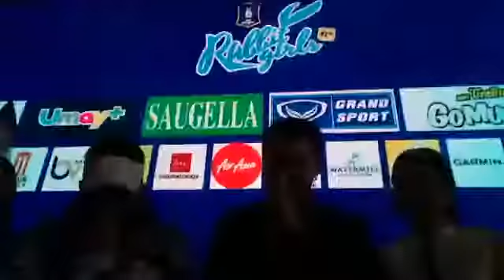BGPU Rabbit Girls Contest 2020 สัมภาษณ์ผู้บริหาร ผลรางวัลชนะเลิศ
ดีเจเชาเชา-ดีเจต้นหอม รวมเป็นกรรมการรอบตัดสิน

การประกวด BGPU Rabbit Girls Contest 2020

ชิงรางวัลรวม 4 ล้านบาท พร้อมเส้นทางต่อยอดในแวดวงบันเทิง

‘เดอะ แรบบิท’ บีจี ปทุมยูไนเต็ด จัดการประกวดรอบสุดท้ายกิจกรรม BGPU Rabbit Girls Contest 2020 ในการค้นหาสาวสวย สปอร์ตเกิร์ล เพื่อเป็น Brand Ambassador ของสโมสร โดยครั้งนี้โดยได้รับเกียรติจาก ดีเจ พิธีกร นักแสดง ดีเจต้นหอม-ดีเจเชาเชา กูรูฝีปากกล้า มารวมสร้างสีสัน พร้อมเป็นกรรมการตัดสิน เพื่อคว้าโอกาสในการก้าวเข้าสู่วงการบันเทิงหลากหลายช่องทาง พร้อมชิงรางวัลรวมมูลค่ากว่า 4,000,000 บาท จากผู้สนับสนุนการประกวด โดยกิจกรรมการประกวดรอบสุดท้าย จะมีขึ้นในวันเสาร์ที่ 25 มกราคม 2563 ตั้งแต่เวลา 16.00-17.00 น. ณ อาคาร บีจีฮอลล์ สนามลีโอสเตเดียม รังสิต คลอง 3